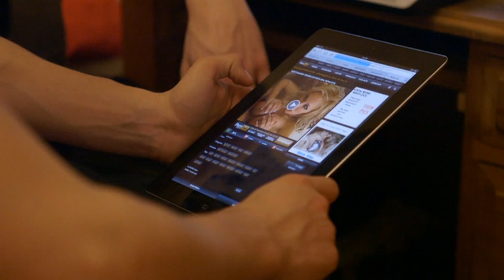InRealLife Clip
InRealLife asks what exactly is the internet and what is it doing to our children? Taking us on a journey from the bedrooms of British teenagers to the world of Silicon Valley, filmmaker Beeban Kidron suggests that rather than the promise of free and open connectivity, young people are increasingly ensnared in a commercial world. Beguiling and glittering on the outside, it can be alienating and addictive. Quietly building its case, InRealLife asks if we can afford to stand by while our children, trapped in their 24/7 connectivity, are being outsourced to the net?